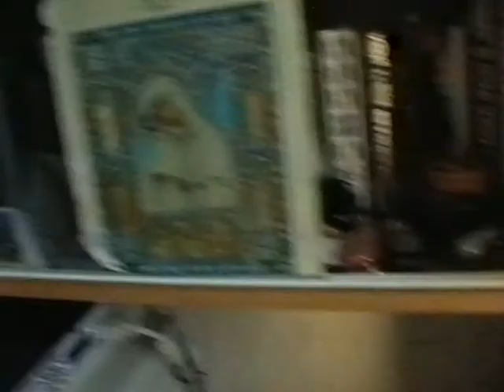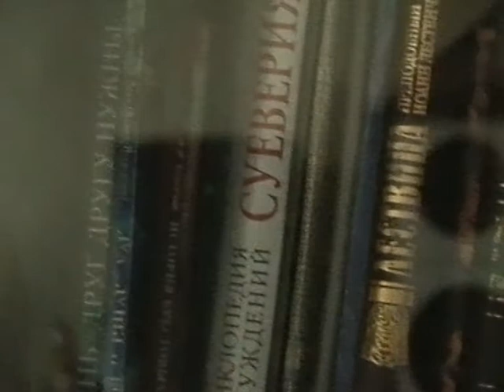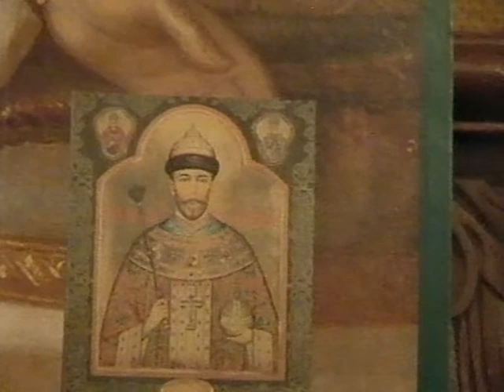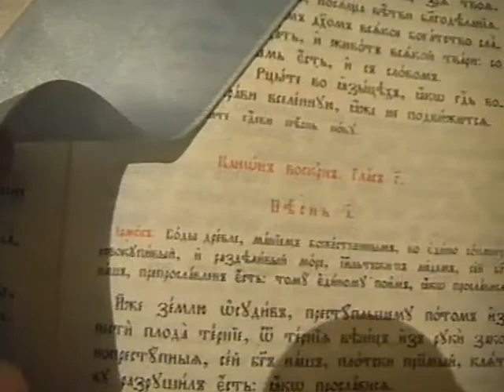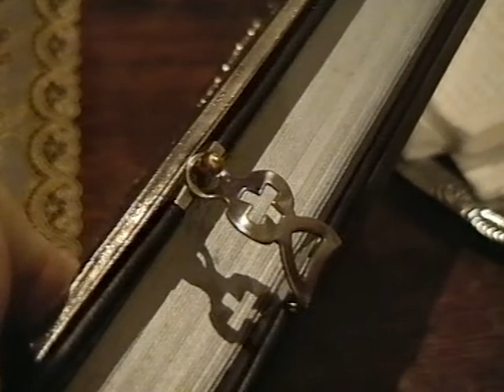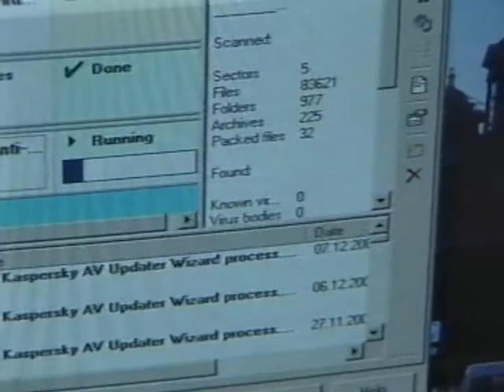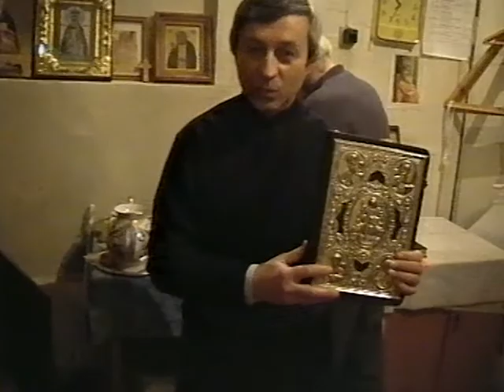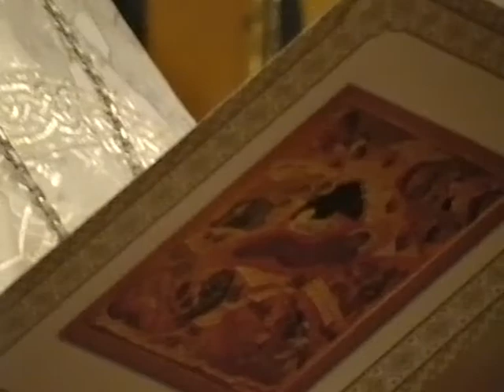То дом то церковь. С 22 декабря по ? 2006 года. Архив старой VHS-камеры.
На видео попали многие прихожане, певчие, чтецы, священники, большинство из которых служат поют и окормляются уже в других храмах. А, по счастью, пока немногие уже и почили в Бозе. До чего интересно увидеть так много знакомых лиц, которых так давно уже не видел.